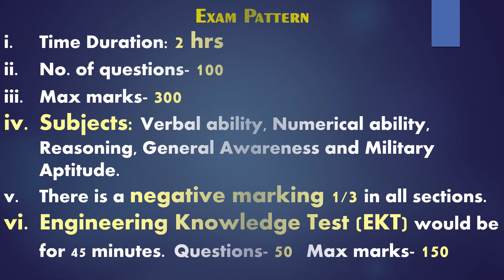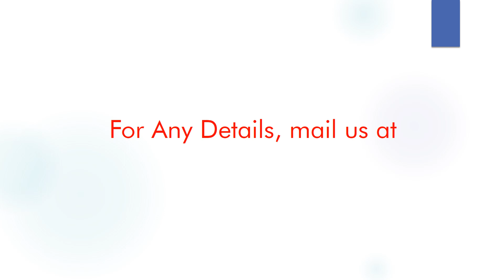AFCAT 2019 | Notification Released | Exam in February 2019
1.To buy Banking & SSC Latest Pattern Video Courses of Adda247 - at Online Streaming, SD Card or Tablet

2. Download Adda247 App (India's No.1 App for Bank & SSC Exams)

4. Get all updates on facebook, like us our facebook

5.